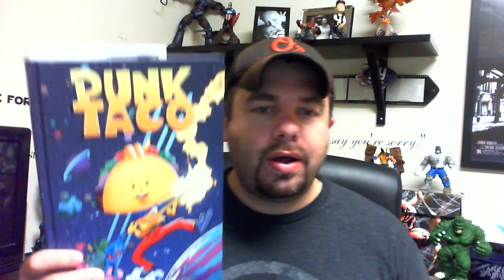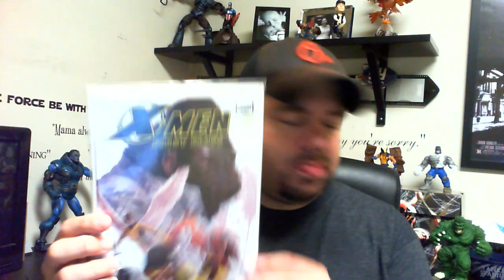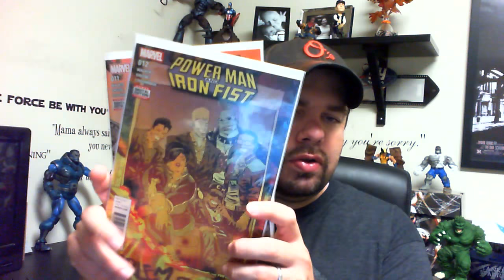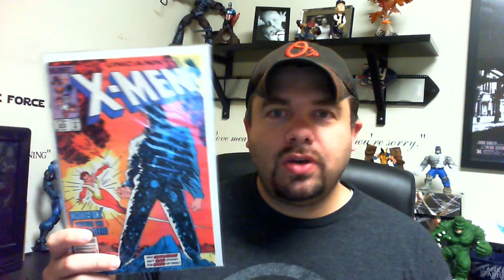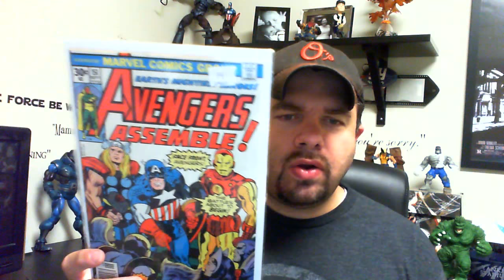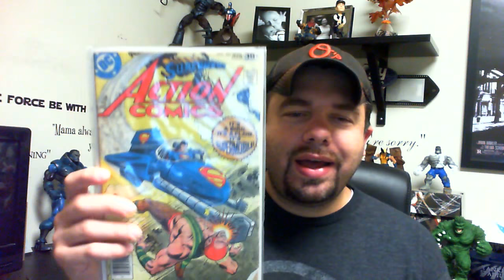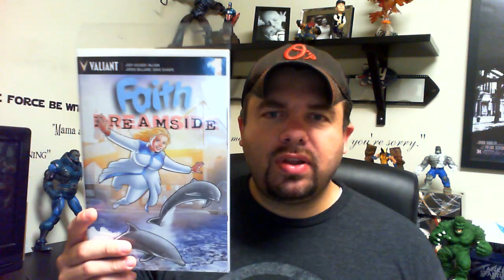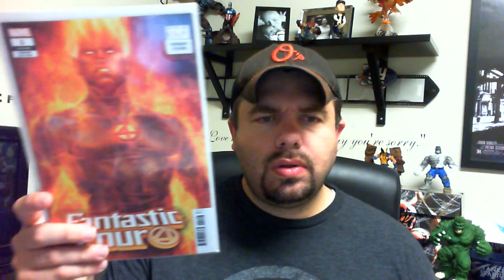Baltimore Comic-Con Comic Haul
One of the best things about Comic-Cons? Comics of course. In this video, Dan runs through his pickups from Baltimore Comic-Con including back issues, fantastic variants, and stories about the comic creators.

Time Codes:
Creator Owned Comics: 2:54
Signed Books: 7:25
Back Issue Pick Ups: 19:21
Variant Covers: 33:30